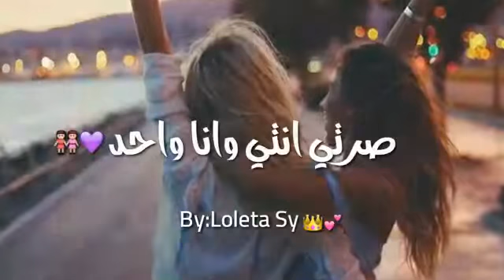ماجمعنا بطن واحد ❤😍SH.W.Y